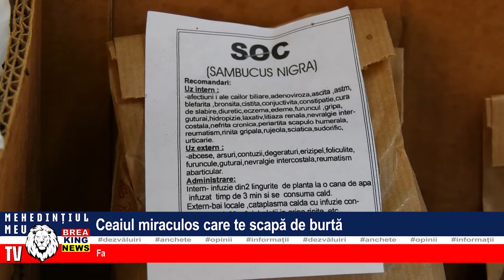CEAIUL MIRACULOS CARE TE SCAPĂ DE BURTĂ